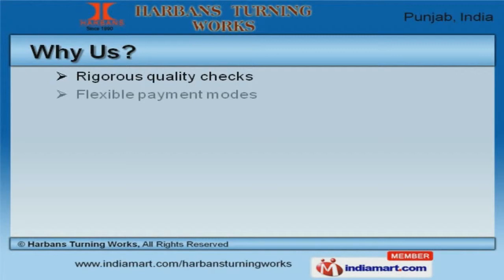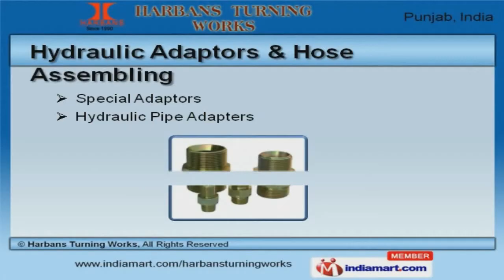Hydraulics High Pressure Hose End Fittings by Harbans Turning Works, Ludhiana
to Harbans Turning Works, Manufacturer and Supplier of Hydraulics Pressure End Fittings. We are an ISO 9001:2000 certified company, established in 1990 at Ludhiana. Our products are applicable in Heavy Earth Moving and Industrial Machinery. Rigorous quality checks and Market leading prices help us to serve Key customers like Rubber Hose India and Sanjeev Industries. We offer a splendid range of Hydraulic Nuts, Bends and Nipples. Our Hydraulic Bends and Nipples are best in the industry amongst others. We offer Hydraulic Nuts and Caps that are in huge demand across the global markets. Hydraulic Adaptors and Hose Assembling offered by us are some of our best selling products. Along with that we offer Spiral Pipe and Hose Assemblies for Bathroom Fittings that are cost effective. We also provide Hexagonal Nuts for Machines that are superior in performance.